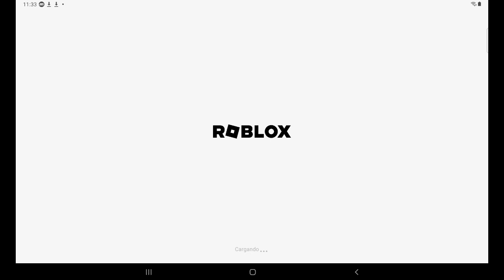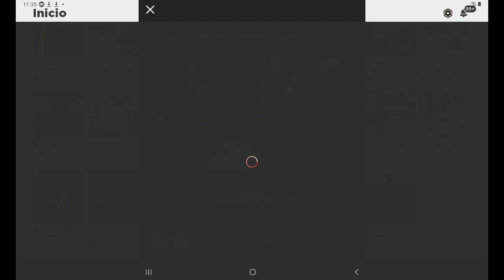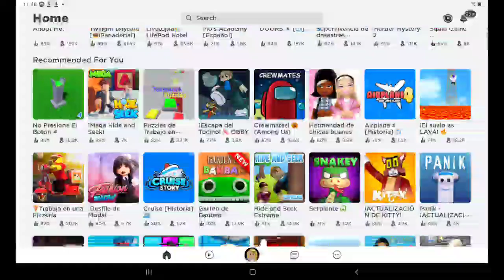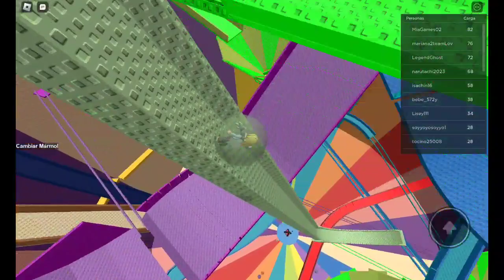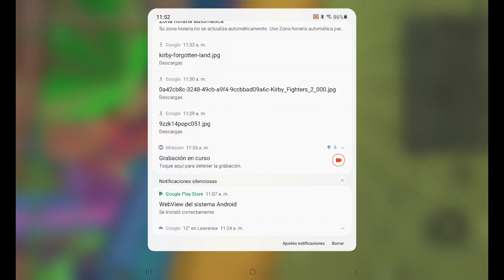hablando que no sé cómo se llama